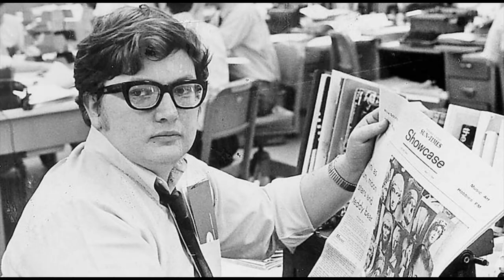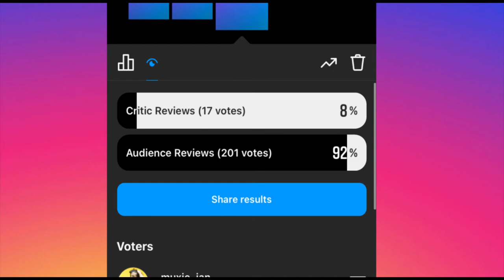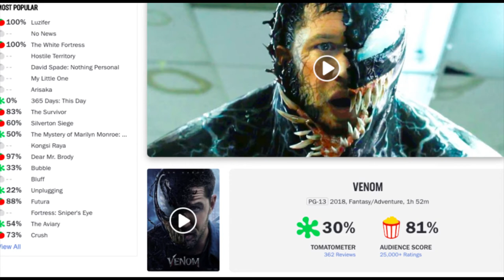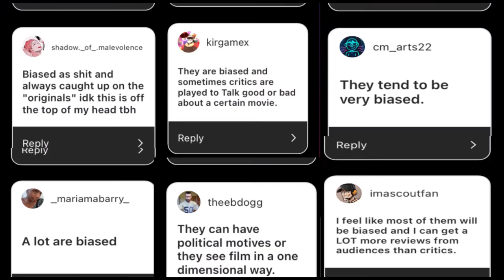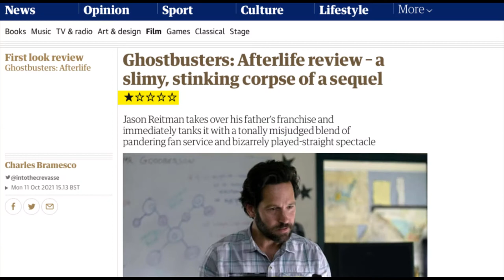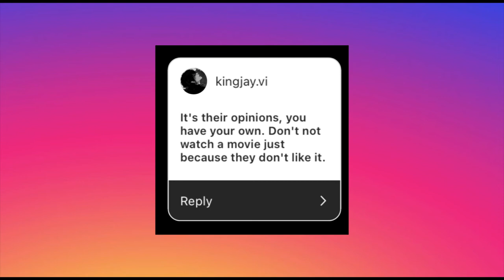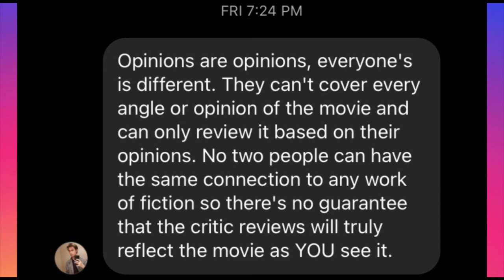Why Movie Critics Are No Longer Trusted - Video Essay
For over one-hundred years, film critics have been ones that we could turn to for a thoughtful review, analysis, and understanding of what’s new in cinemas near us. They would help us decide if a film was right for us, give us a general idea and understanding of what to expect, and to give us insight on its storytelling, its writing and direction, cinematography, characters and their development, and usage of literary and visual elements. These individuals usually had a deep understanding of filmmaking, good storytelling, and the film industry as a whole. But as time’s have changed and evolved, so has cinema. In the present day, why is it we don’t look towards film critics as we used to? Why do they receive so much backlash for their reviews? Why is it that film critics are no longer trusted?

Let me know if you agree or disagree with the points made in this video, and if you trust film critics or not. Be sure to check out my last one going over why ‘Ghostbusters: Afterlife’ was a success and why the 2016 reboot was a failure. Thanks everyone for watching, stay safe, and have a great day.

All images and videos used in this video are courtesy of their respectful owners. All images and videos have been transformed in some way by me for the video and were taken directly from Google or screenshotted from their movie or trailers, respectfully. This video and its content is meant for informative, educational, critiquing, and entertainment purposes.

This video was written, narrated, and edited by myself.